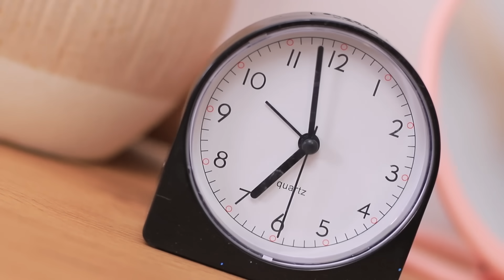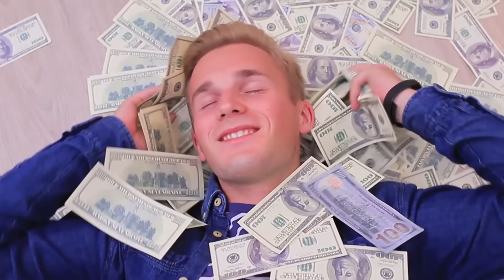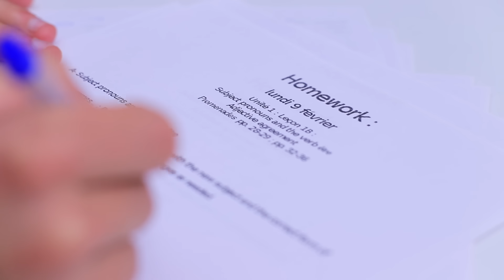Vraie Vie vs Réalité / 16 Situations Amusantes Auxquelles Tout Le Monde Peut S'Identifier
Tu vas adorer cette nouvelle vidéo. Aujourd'hui, on a une nouvelle vidéo amusante sur WooHoo qui parle du quotidien et tu vas découvrir des situations amusantes auxquelles tout le monde peut s'identifier! Notre réalité diffère pas mal de nos attentes!